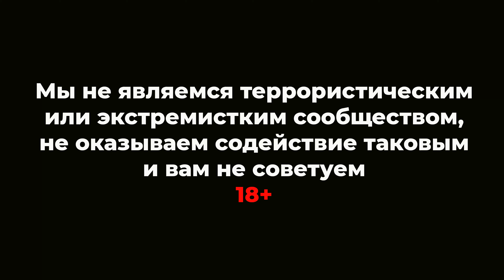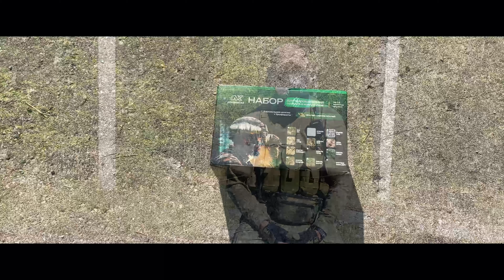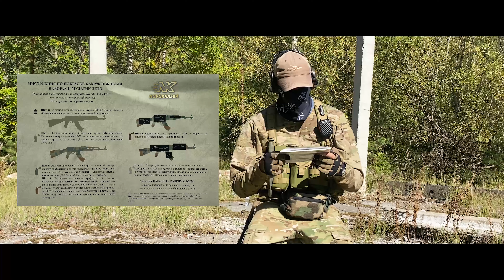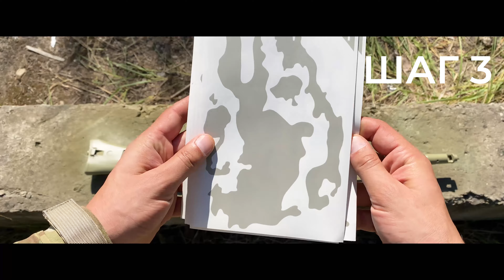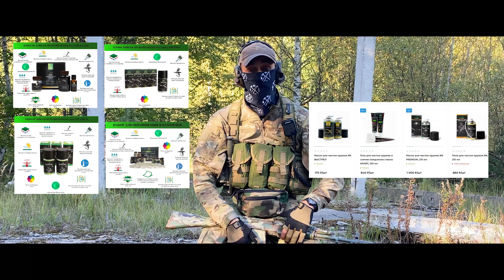NK Novokraska | Набор для окрашивания в камуфляж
В этом видео попробую покрасить макет автомата в мультикам при помощи набора для окрашивания Мультик Лето от компании NK Novokraska.

Музыка
Epic Cinematic | Empires by Alex-Productions |